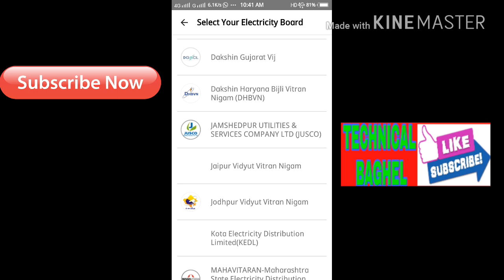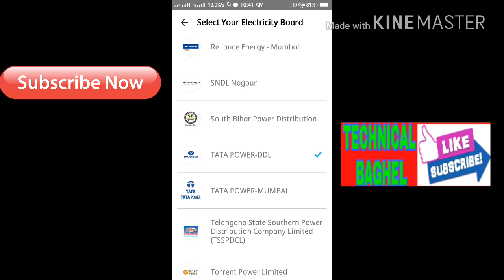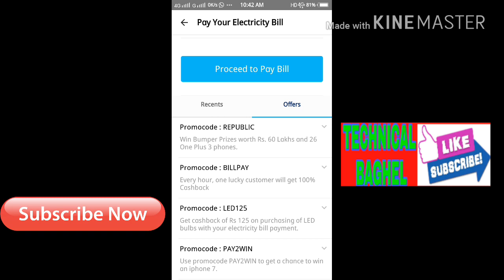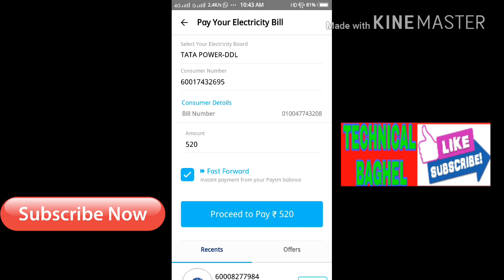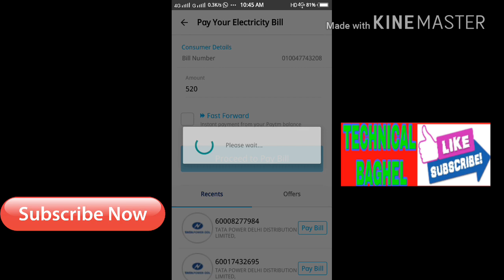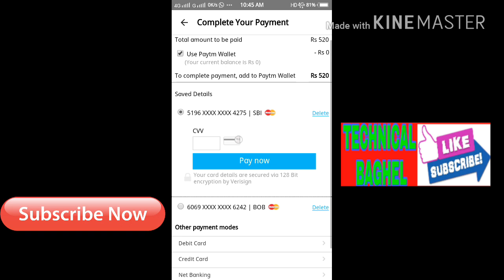How to electricity bill payment cashback offer बिल का भुगतान करे paytm से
Bill online payment kare paytm ke dawara kaise kya karna hai sabse pehle jarurt hai paytm ki or uske baad aap use open kare paytm ko or aap dekhnge apko home page par bahut se option najar ayenge jaha apko unme se ek electricity ka bhi najar ahenga apko waha click karna hai agr apne paytm par add money nhi kar rakhi hai toh bhi koi baat nhi hm baad mai kar denge wo options apko baad m bhi mil jayenga toh click karne ke baad apko apna electricity board salect karna hai. 👍
Jo apke district mai ata hai apko woi salect karna hai ye process karne ke baad aap ko bill numbers mai jarurt padengi consumer number ki apko wo fill karna hai toh aap apna bill le or usme apko 11 digit ka consumer dekhayi denga wo aap yaha fill kare or uske baad aap fast forward ka options dekhne waha click karne se aap sidha payment kar denge aap ko cashback offer nhi milenga toh waha click na kare aap niche dekhe apko 2 option najar ayenge recent ka or offer ka aap offer mai jaye toh aap apna promocode dekh sakte hai agr aap unme se nhi lena chahte h toh aap google ka page khole or waha search kare today paytm code Offer toh apka page open honga use open hone ke baad kisi ki bhi side par click karke apko waha promocode najar aa jayenge usme apne electricity bill ka code dekhe or wo code ko kahi likh le yaa yaad rakhe fir apne paytm par aa jaye or payment par ok kar de next page m apko have a promocode ? Dikh raha honga waha click kare ek chhota sa page open honga waha par code ko daale or click kare agr apka promocode vaild honga toh apko show ho jayenga or aap ko cashback mil jayenga or bill ki payment bhi ho jayengi.

अधिक जानकारी के लिए whtsapp msg करे